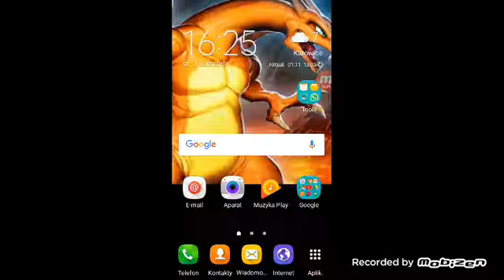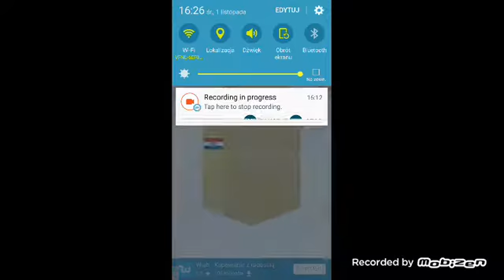Soccer Stars # 2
Instagram gorecki Marcel
Facebook Marcel gorecki
Subuj likuj i bendzie super pa